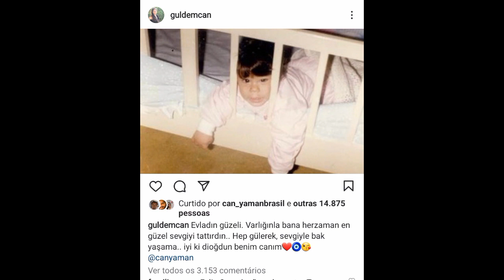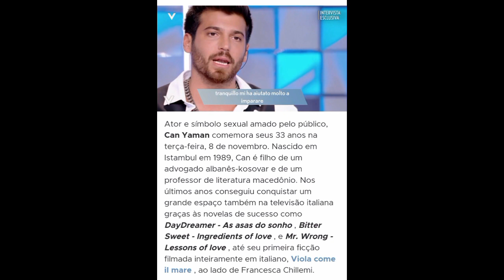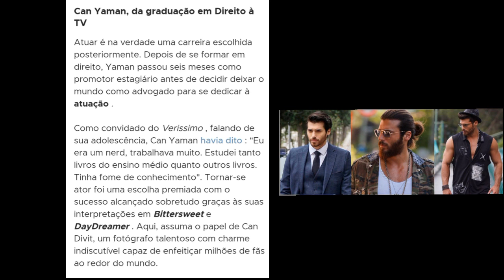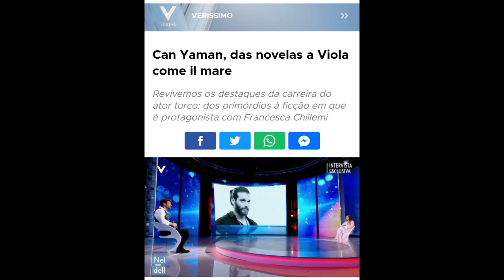🔴🔥💥Quem será que foi a primeira mulher a homenagear Can Yaman + Verissimo com momentos especiais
Hoje é dia de festa para o ator turco Can Yaman,  que faz aniversário no dia 08 de novembro completando hoje 33 anos.

Qual idade do ator Can yaman?
Quedia Can Yaman faz aniversário?